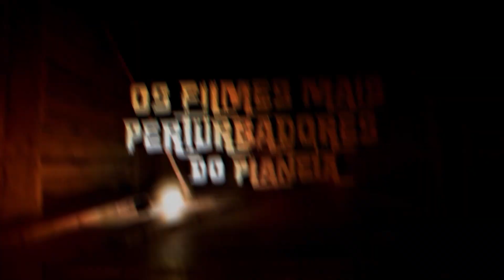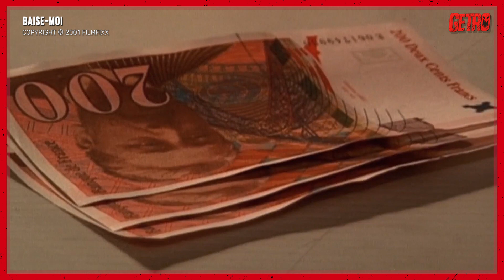BAISE-MOI | Os Filmes Mais Perturbadores #90